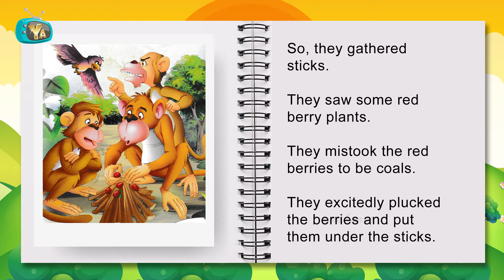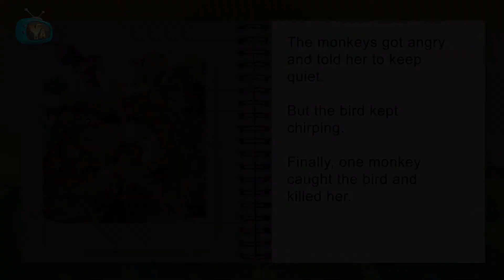Fools Never Listen Story | Panchatantra Stories in English | Audiobook For Kids | Yash Arts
@Yash Arts present, The Fools Never Listen Story in English.

Panchatantra Stories

Creation By : Yash Patwardhan
Voice Over : Ritika Shah
Concept : Milind Patwardhan